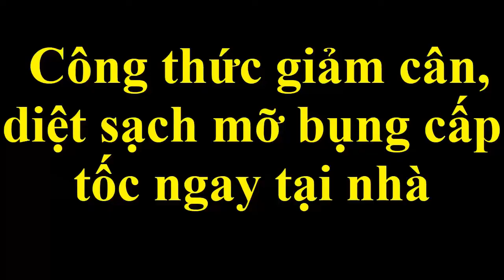Công thức giảm cân, diệt sạch mỡ bụng cấp tốc ngay tại nhà [Cách giảm cân, giảm mỡ bụng tại nhà]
Công thức giảm cân diệt sạch mỡ bụng cấp tốc ngay tại nhà.
 [Cách giảm cân, giảm mỡ bụng tại nhà]
Phương pháp giảm cân này chỉ sử dụng 1 cốc nước chanh leo để uống hàng ngày.
Cốc nước này vừa giúp các bạn giảm cân cấp tốc, lại vừa giúp các bạn tăng cường sức khỏe, tăng cường sức đề kháng.
Cân nặng, béo phì, vòng eo ngấn mỡ luôn là nỗi buồn của nhiều bạn.
Hi vọng với video này Mẹo Sống Khỏe sẽ giúp các bạn lấy lại được vóc dáng cân đối và thân hình eo thon.